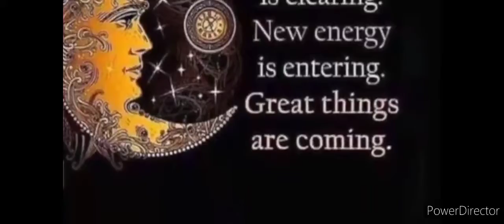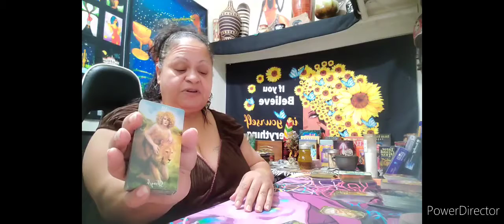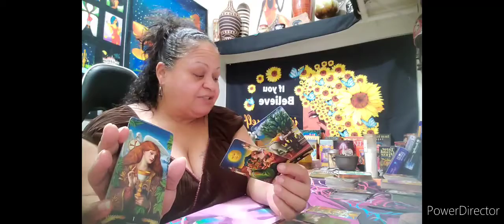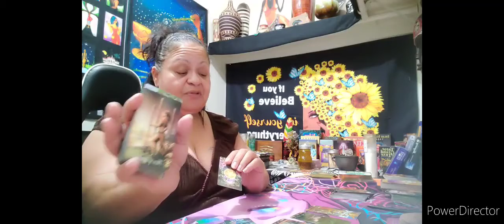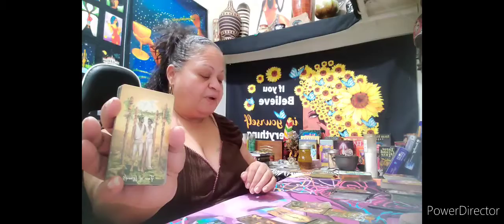Taurus ♉️ Determined to succeed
you! for the views, likes, shares, and comments.